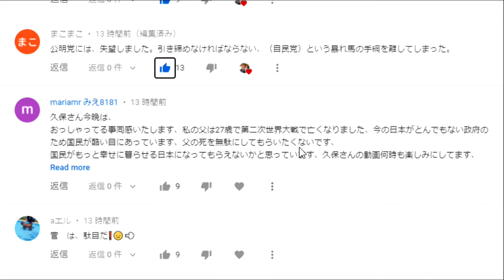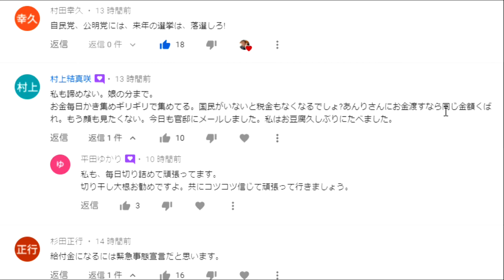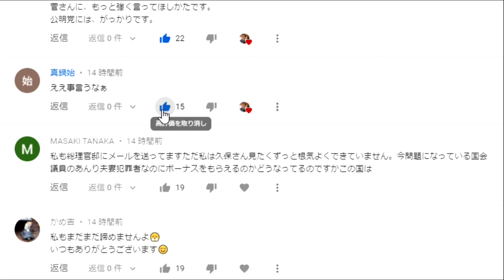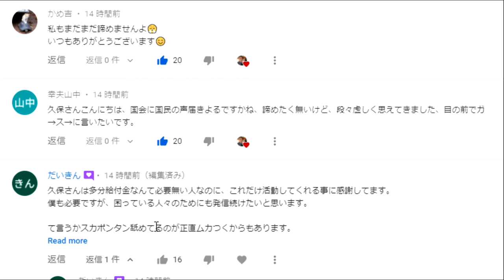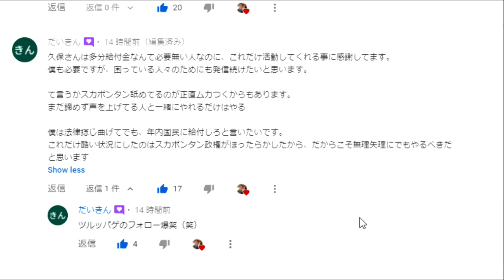【隠居TV】第二弾：特別定額給付金「コメント返信12月13日：その３」